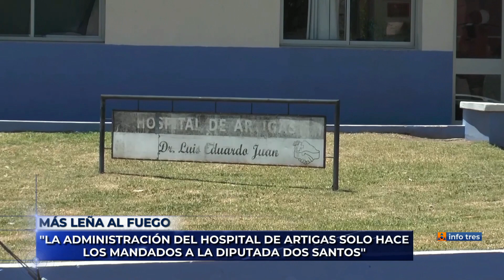Infotres - 18/09/2023 - Sergio Soarez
Ediles del Partido Cabildo Abierto participaron del Congreso Nacional de Ediles, y recibieron la visita del Senador y Líder del Partido, Guido Manini Ríos, acompañado de 7 diputados, representantes de distintos departamentos del país. En cuanto a lo local, el curul Sergio Soarez, continúa sus gestiones por el centro de cercanía del Correo nacional en el Centro Poblado Pintadito. En otro tema, el Subsecretario del Ministerio de Defensa estará en Artigas.